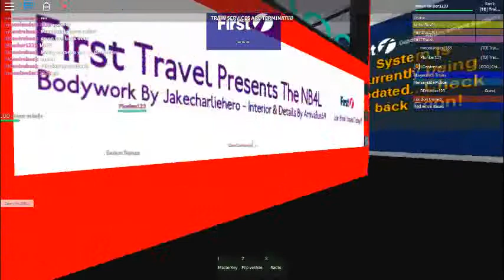Arriva Max VDL DB300 Wright Pulsar Gemini II 1503 (AY03 MAX)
Read Description Tells you About the bus... This was Filmed on Monday 5th October 2015 Hope you like and subscribe Anyone publishing, Reusing or Copying this video will be Reported to Youtube

Operator: Arriva Yorkshire Max

Depot Based: Selby

Gearbox: Voith

Engine Chassis: VDL DB300

Bus Bodywork: Wright Pulsar Gemini II

Bus Fleet Number: 1503

Registration Plate: (AY03 MAX)

Service Number: 415 to Selby Bus Station

Category
Autos & Vehicles